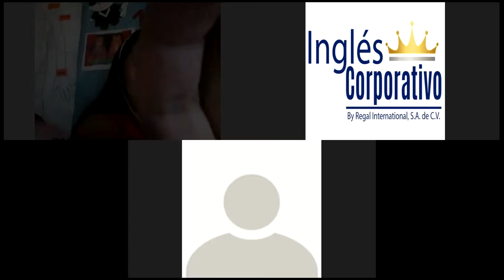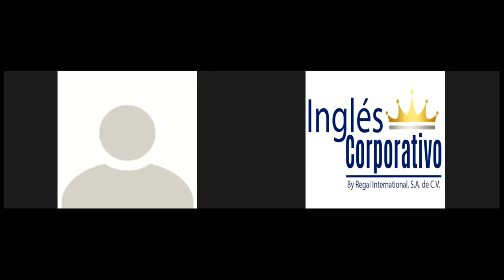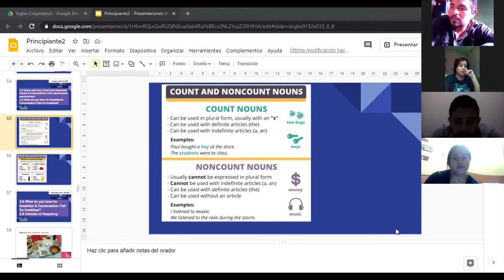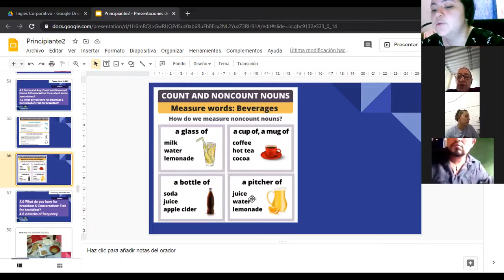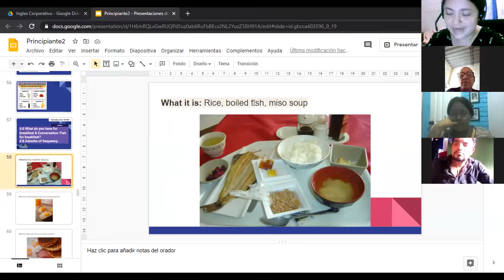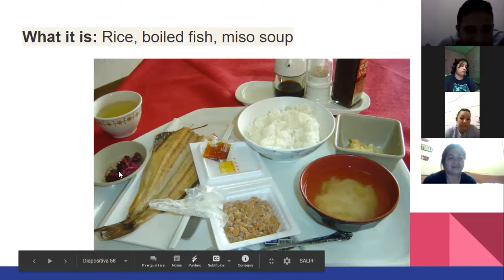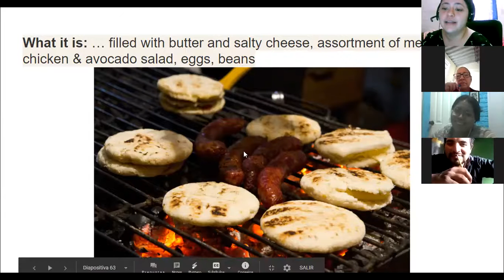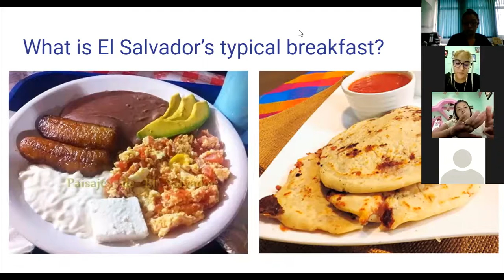Ingles Corporativo-.6 What do you have for breakfast & Conversation. day11